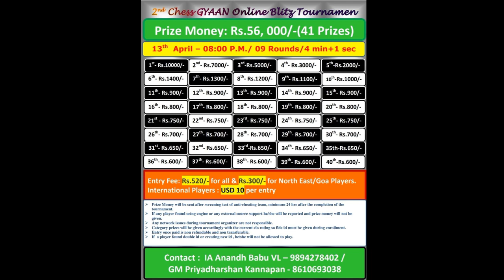Analyzing the game of Harry Nelson Pillsbury -21 Gems of Chess with Chess Gyaan Academy&Follow Chess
GM Priyadharshan Kannappan looks at the game Pillsbury, Harry Nelson - Mason, James, Hastings International Masters (10) 1895.

21 Gems of Chess is a series done by Chess Gyaan Academy in partnership with Follow Chess app, to provide chess content to the people when various governments across the world have lockdowns due to Corona Virus.

We believe that Chess will be a very useful tool to beat the boredom in this timeframe, so we have decided to analyse the game of 1 legendary chess player every day.